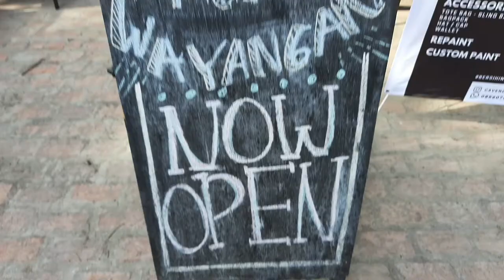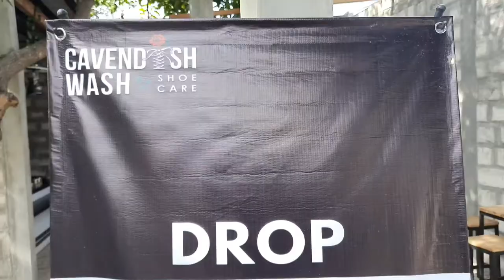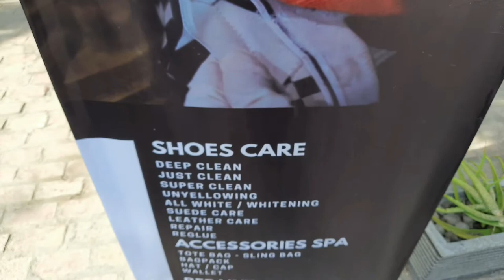KOPI WAYANGAN PART 1